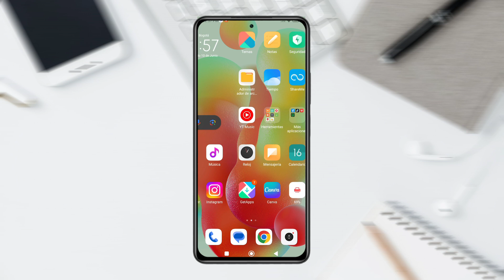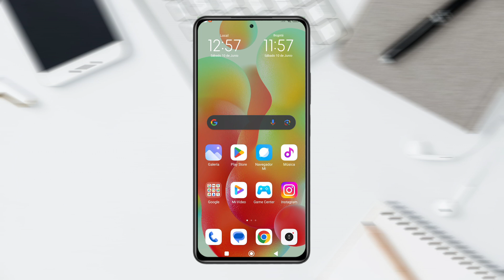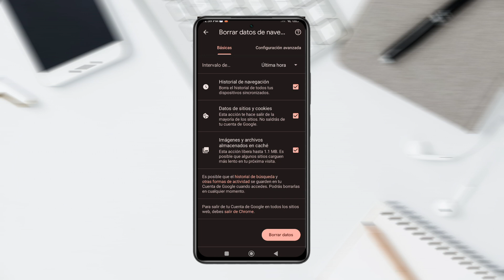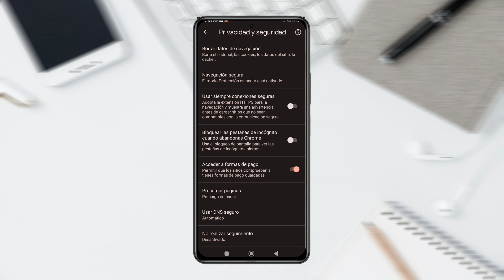Como Eliminar Cualquier VIRUS en el Celular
Si su Celular está infectada, es fundamental que aprenda a eliminar los virus, te enseñamos a eliminar todos los virus en el celular de una manera muy fácil. Aprende a eliminar los virus de tu celular para mantenerlo seguro y protege la privacidad de tus datos personales y la información que tienes en tu celular tanto información, fotos y mucho más.

Canal:  @italoquispe